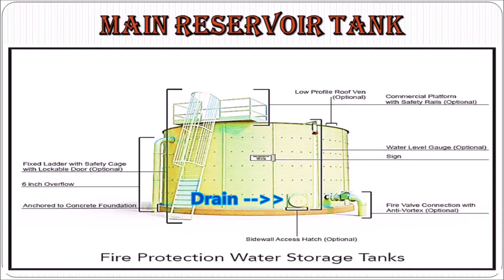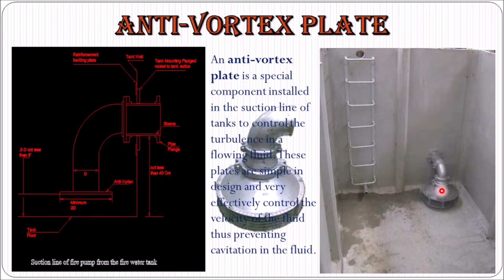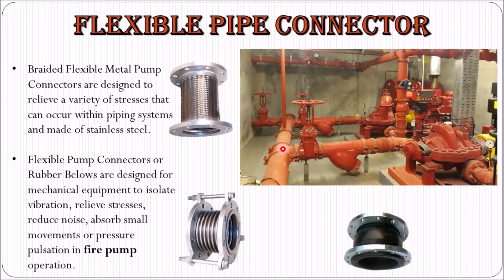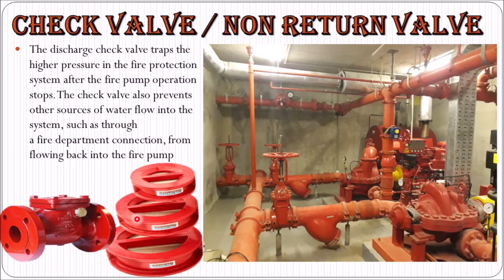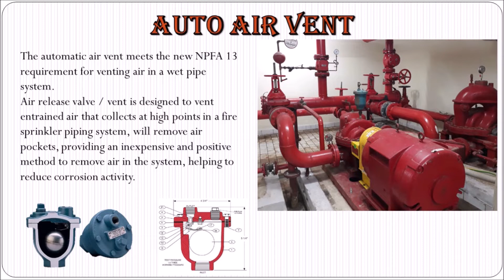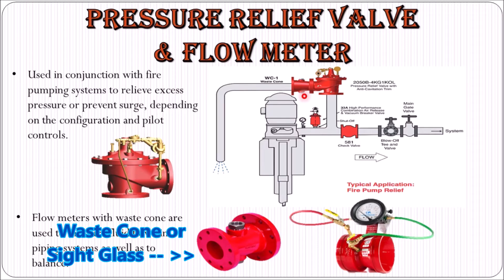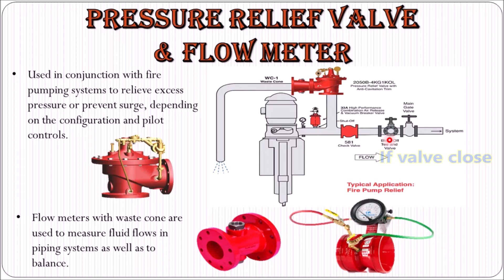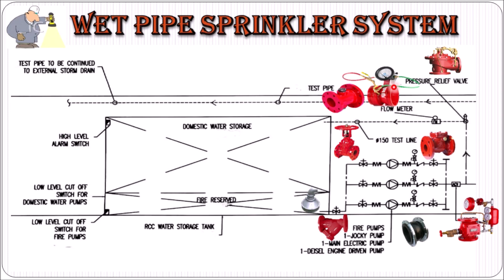Main Components of Fire Fighting Pump Room Part 1 in Urdu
If you're looking to learn more about the main components of fire fighting pump room /fire pump room/ fire fighting equipment in Urdu/Hindi, then look no further! This video is the first of a two-part series, and it will teach you everything you need to know about the main components of a fire-fighting pump room.
It is important for Firefighting or MEP technical staff. Here sharing my experience and knowledge that will be helpful to learn & grow for junior Engineers & Technical staff. This video is the first in a series that will teach you about the different aspects of firefighting.

00:00 Introduction
00:24 MAIN RESERVOIR TANK
02:00 ANTI-VORTEX PLATE
03:03 OS&Y VALVE WITH TAMPER SWITCH
04:14 STRAINER
04:59 FLEXIBLE PIPE CONNECTOR
06:15 CHECK VALVE/NON-RETURN VALVE
08:26 AUTO AIR VENT
09:04 PRESSURE RELIEF VALVE & FLOW METER
11:07 ALARM CHECK VALVE ASSEMBLY
11:47 WET PIPE SPRINKLER SYSTEM

Engineer Tanweer Ahmed has explained one by one component in detail those are:
1. Main Reservoir Tank
2. Anti-Vortex Plate
3. OS&Y valve
4. Strainer
5. Flexible Pipe Connector
6. Check Valve or Non-Return Valve
7. Auto-Air Vent
8. Pressure Relief Valve
9. Waste Cone or Sight Glass
10. Flow Meter
11. Alarm Check Valve Assembly

Further, the Main Components of the Firefighting Pump Room have been explained in Part-2 video

Related videos for your watching:
1. NFPA-14 Flow Rate Requirements for Standpipe & Hose System
2. NFPA-14 Pressure Design Requirements of Standpipe & Hose System
12. Testing of Fire Hose Reel System
16. Combined Firefighting System Water Demand
17. Types of fire sprinkler systems fire suppression systems
21. Double Interlock Preaction Sprinkler System